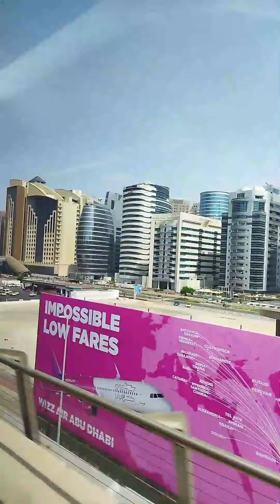Dubai City view from Metro-04 | Prachi & Santosh Channel